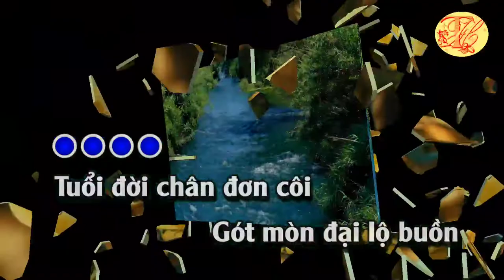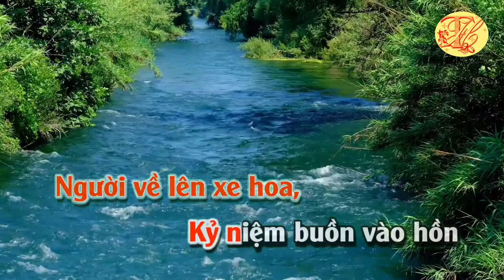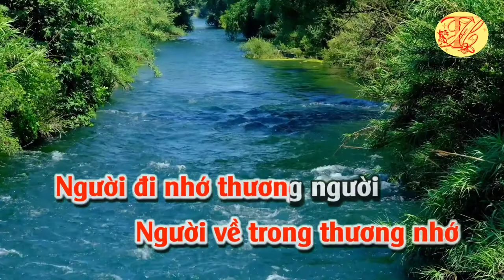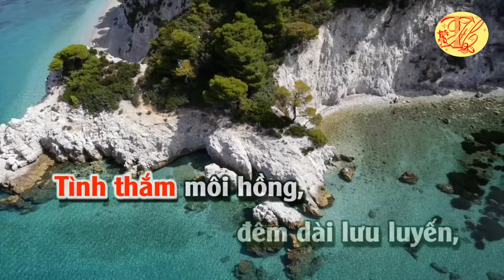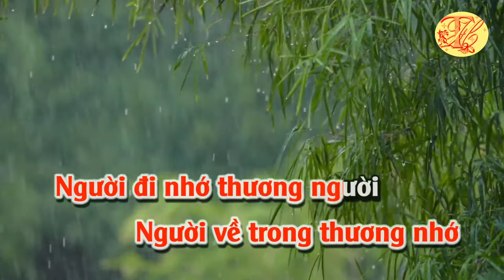Karaoke Giã từ - Tone Nữ - Nhạc hay - Dễ Hát - Thanh Hồ Karaoke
Karaoke Giã từ - Tone Nữ - Nhạc hay - Dễ Hát
Nhạc phẩm "Giã từ" được sáng tác đầu thập niên 1970 ký bút danh Tô Thanh Tùng và Băn Vi.
Đằng sau mỗi bài hát là những câu chuyện thú vị liên quan đến hoàn cảnh ra đời và những người liên quan. Ca khúc Giã Từ là câu chuyện tình có thật trong đời của chính nhạc sĩ Tô Thanh Tùng, ngoài ra cũng đã có những sự tranh luận liên quan đến tác giả thực sự của bài hát này: Tô Thanh Tùng và Băn Vi.
Theo lời cố nhạc sĩ Tô Thanh Tùng kể lại thì ông sáng tác Giã Từ vào cuối thập niên 1960 khi đang là sinh viên trường Luật khoa Sài Gòn. Bài hát kể về chuyện tình với người con gái 16 tuổi tên Diễm làm thu ngân của một quán cafe ở khu Dakao Quận 1. Chuyện tình sau đó tan vỡ do nhiều nguyên nhân, chủ yếu do ngăn cách về vùng miền.
Tuy nhiên có thông tin cho rằng tác giả ban đầu của bài hát Giã Từ không chỉ riêng Tô Thanh Tùng, mà là của Băn Vi – một nhạc sĩ vô danh ở Tây Ninh tên thật là Huỳnh Văn Bi, sinh năm 1949. Biết Tô Thanh Tùng là một nhạc sĩ có tiếng, Băn Vi đã mang bài nhạc đầu tay trao cho ông, đó chính là bài Giã Từ. Sau đó, nhạc sĩ Tô Thanh Tùng dựa theo giai điệu và lời nhạc của Băn Vi để sáng tác thành tác phẩm Giã Từ, khi phát hành tờ nhạc đã ghi tên chung là Tô Thanh Tùng – Băn Vi.
Nhạc sĩ Băn Vi đã qua đời từ năm 2004, còn Tô Thanh Tùng cũng đã không còn từ năm 2017, nên câu chuyện thật sự của “Giã Từ” sẽ vĩnh viễn là điều một bí ẩn…